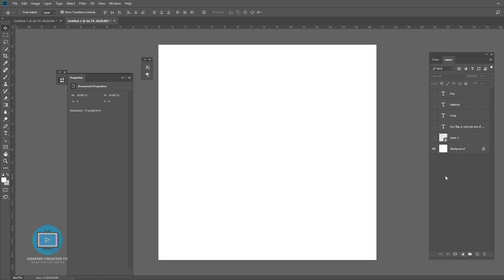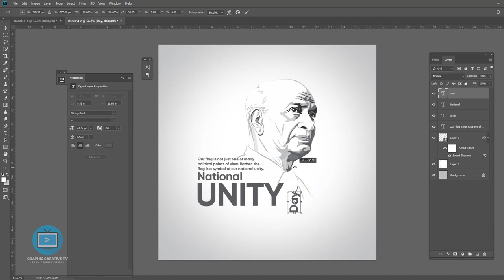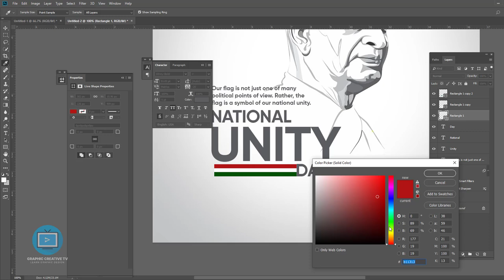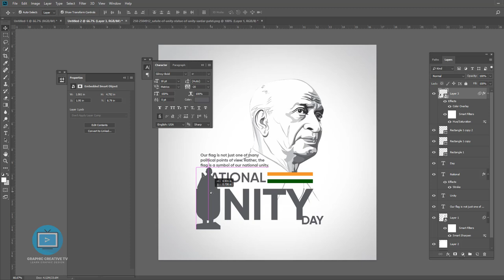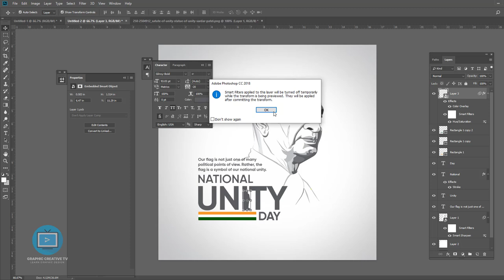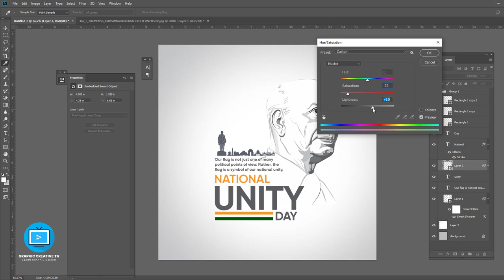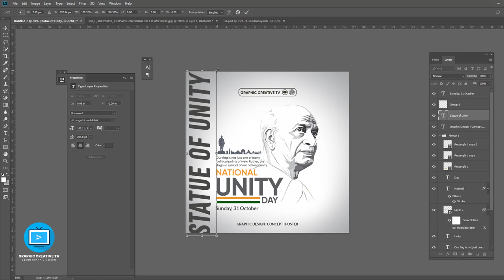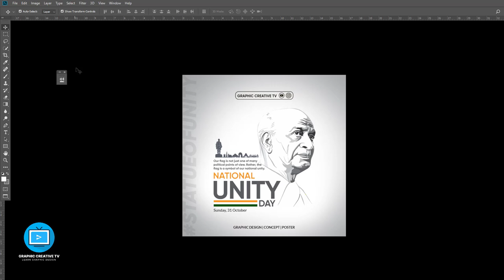National Unity Day Post Design in photoshop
v=1SO3QVaIZ68